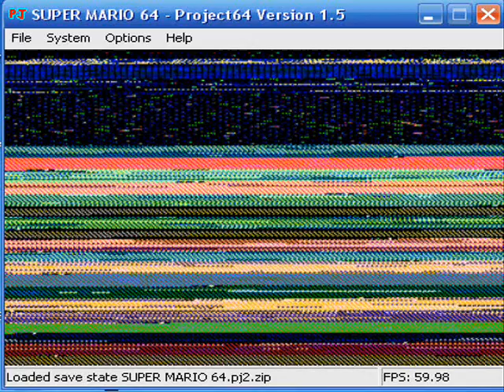Super Mario 64 Star Times Competition - Blast Away the Wall